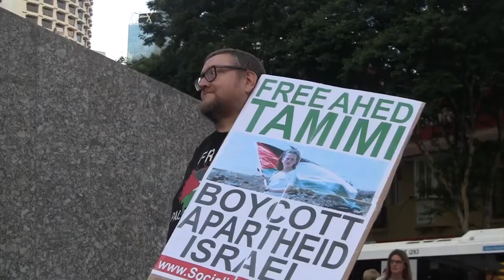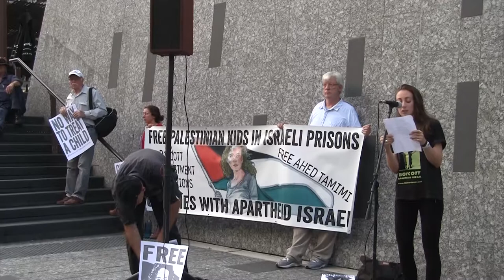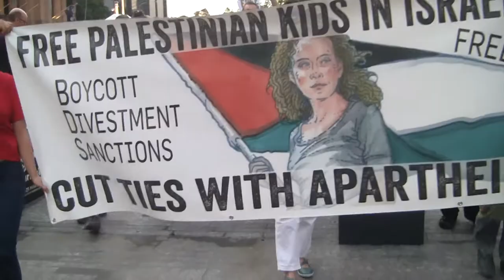Free Ahed Tamimi Action - Brisbane March 9 2018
Brisbane Anti-Israeli Apartheid activists protest the trial and imprisonment of Ahed Tamimi and all the other Palestinian kids in Israeli prisons. Activists targeted stores selling Hewlett Packard computers and call for support of the International Boycott of HP.
HP plays a key role in Israel’s oppression of Palestinians. It provides technology, equipment and services to the Israeli military, including for the checkpoints and ID card system that underpin Israel’s apartheid policies and its movement restrictions for Palestinians.